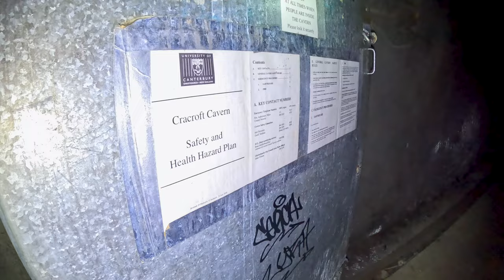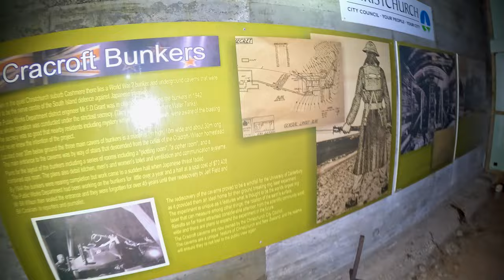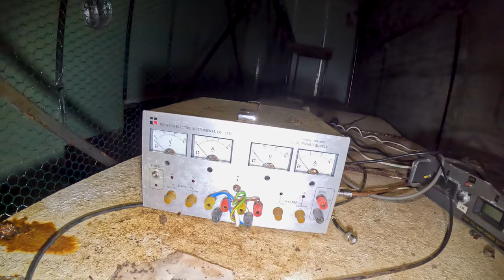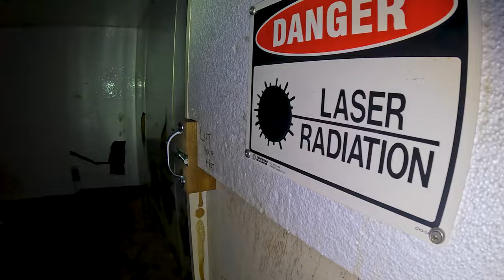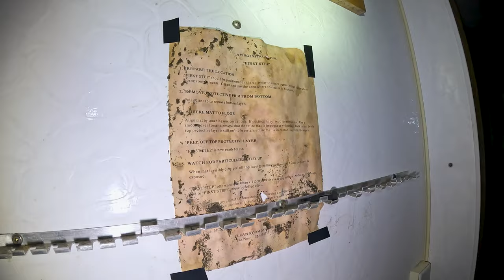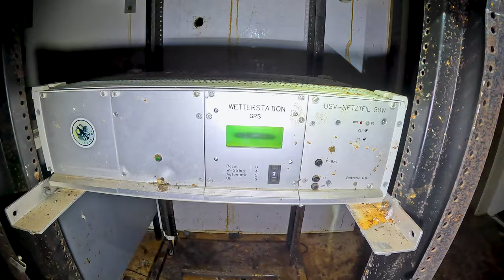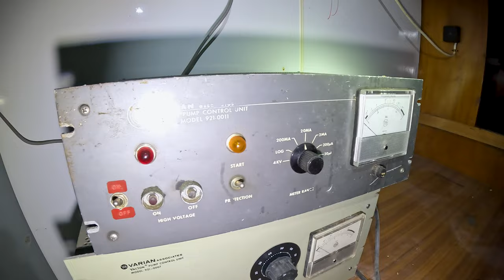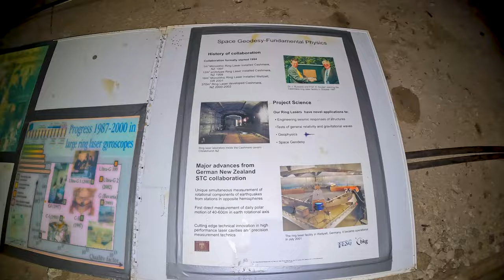Cracroft Caverns, Cashmere Caverns Inside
Exploring Cracroft Caverns, Cashmere Caverns Inside. Footage of the outside was filmed at later date then in the inside footage. Drone footage at start of the video was given to me to use.

(Not open to the public anymore. December 2021 couple of people used a angle grinder to gain access to inside. New steel door was installed Christmas 2022 after place was broken into again.

Cracroft Caverns, also known as the Cashmere Caverns, are a series of large chambers in the hill of the Cashmere suburb of Christchurch, New Zealand.

Constructed secretly during the Second World War in response to the Japanese threat, they were intended to house operational headquarters in the event of attack. The military commandeered the Cracroft Wilson estate, founded by Sir John Cracroft Wilson in 1854, for their Southern Group headquarters, and work on the tunnels began in 1942.

Railways were built for access and for the removal of waste soil. The largest cavern was 7 metres high, 10 metres wide and 30 metres long. Prestressed concrete was used to line the caverns. Officers based in the estate house would come down stairs into the tunnels, while others were to enter through the access tunnels. Construction came to a sudden halt in 1944 as the threat of invasion receded, even though work on the bunkers was nearly complete. The weekend before the military left the estate, fire broke out and the Cracroft Wilson House was burnt to the ground.

The entrances to the underground complex were sealed after the war, and the existence of the caverns was largely forgotten until 1987 when TVNZ reporter Jeff Field was told of the caverns during a chance conversation with a gardener at Cashmere Hospital. Using the archives at the Ministry of Defence, Field discovered references to the caverns in newspaper articles dating from January 1945. The investigation was assigned to another reporter, Bill Cockram, who contacted the owner of Cashmere House which has been rebuilt following the fire. With the permission of the owner, excavations were carried out and the caverns were entered for the first time since the end of the Second World War.

The caverns now became the home of a series of ring laser experiments set up by the University of Canterbury's physics department, taking advantage of the extremely stable temperature in the caves.

There is now an associated small public park behind the Princess Margaret Hospital.

Parts of the caverns have periodically been opened to the public in the past, but due to damage from the 2010 Canterbury earthquake and 2011 Christchurch earthquakes there is currently no access.)